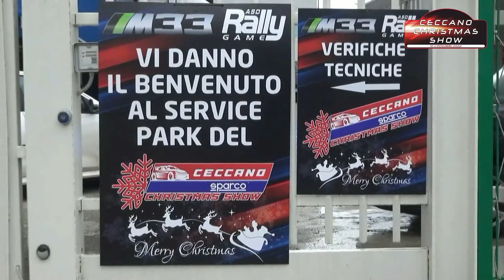CIPRIANI MATTIA - CIPRIANI MICHELANGELO- ESTERNE CECCANO CHRISTMAS SHOW